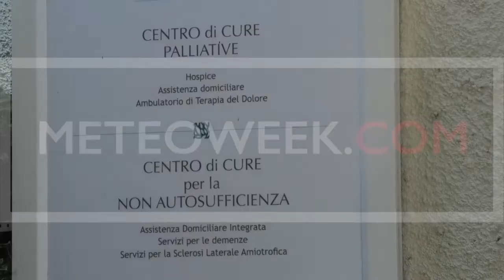Ammalarsi non di Covid in tempo di Covid: la storia di Rita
Una storia di decisioni sanitarie discutibili, di scelte burocratiche, di poca chiarezza e di poca empatia. E sullo sfondo, la gestione della malattia in un momento storico in cui il Covid modifica e condiziona la gestione della sanità: la storia di Rita, nel racconto della figlia Valentina.